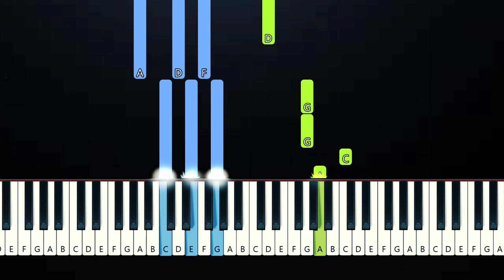Anson Seabra - It's Raining, It's Pouring (Piano Tutorial)